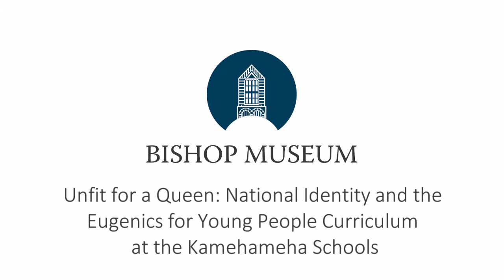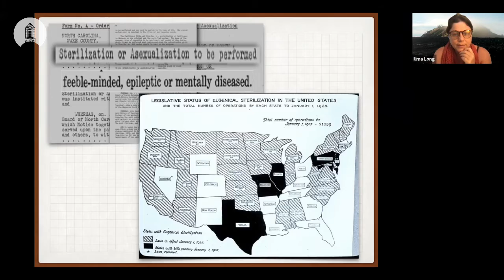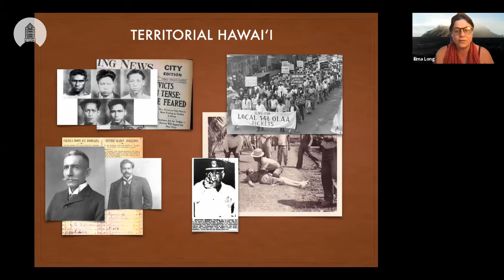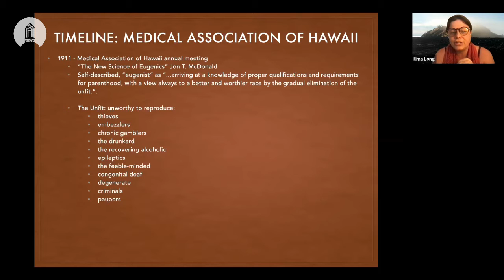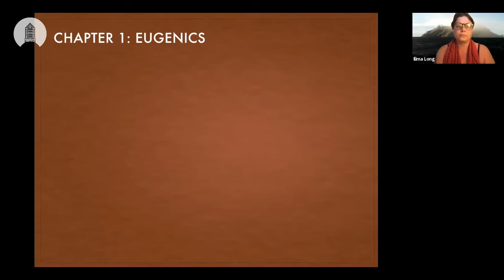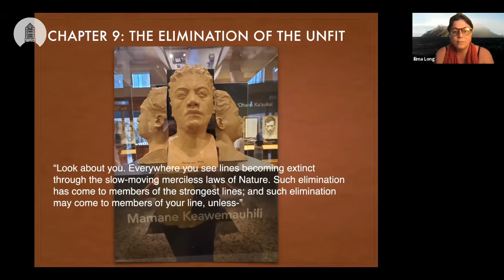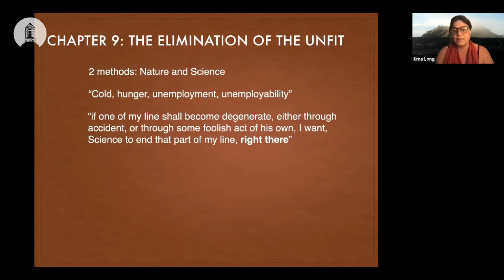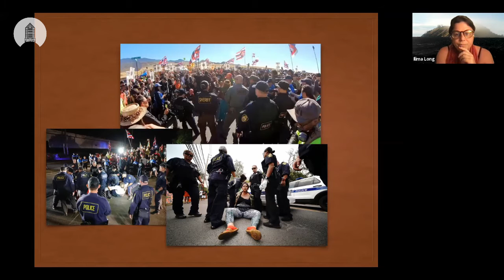(Re)Generations Program Series | Unfit For A Queen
Featuring ‘Ilima Long, Native Hawaiian Student Services Faculty Specialist, Hawai‘inuiākea, School of Hawaiian Knowledge.

Originally recorded via Zoom on April 15, 2021.

The (Re)Generations Program Series is presented in conjunction with the (Re)Generations: Challenging Scientific Racism in Hawaiʻi exhibition on display in the J.M. Long Gallery from February 20 – October 24, 2021.

The (Re)Generations Program Series is generously supported by McInerny Foundation, Bank of Hawaii, Trustee.